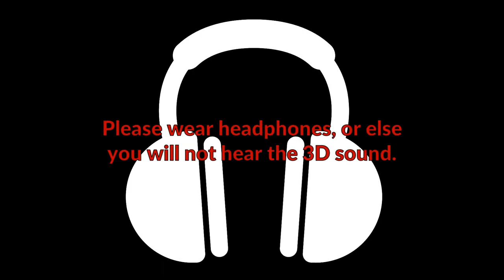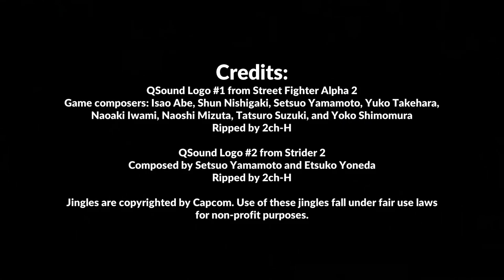Resident Evil 2 Remake: Windows Sonic vs Dolby Atmos vs DTS Headphone:X [HRTF]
USE HEADPHONES ONLY with any virtual surround like Windows Sonic turned off.

"But which one is best for gaming?"
It's not a contest. It's like shoe sizes, it's whatever "fits". All three HRTFs will sound different to everyone's ears. But it doesn't matter because you don't read the description. Ever.